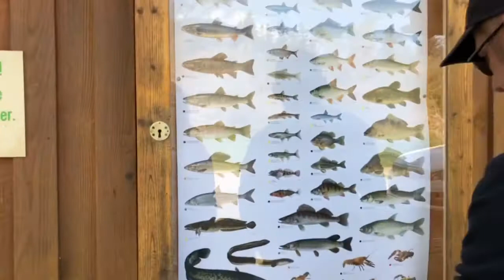Weekend at the lake with our family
Another beautiful lake in austria 🇦🇹